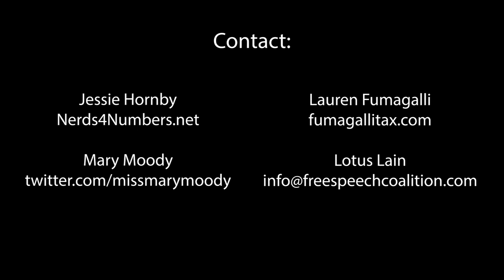FSC INSPIRE - Tax Panel for Adult Industry Workers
FSC INSPIRE's Lotus Lain talks with cam star, performer & AILAA president Mary Moody, industry friendly bookkeeper Jessie Hornby, and tax preparer, Lauren Fumagalli.